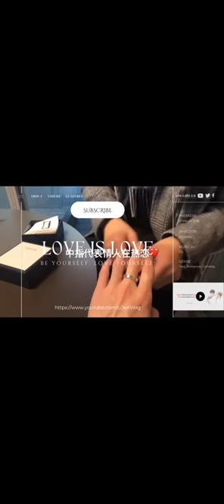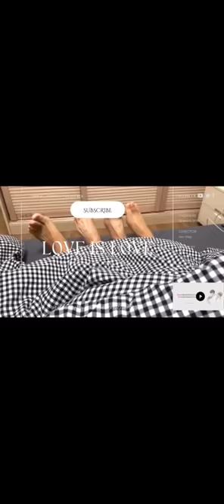[Engsub/BL] "Last night I thought I was eaten", Whole body is full of hickeys || Chen Lv & Liu Cong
Chen Lv/ Trần Luật: @Clv陈律

Jen Vlog